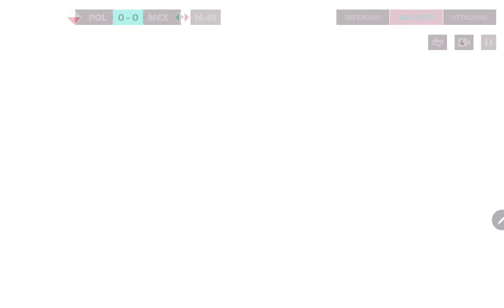Poland world cup game 🎮